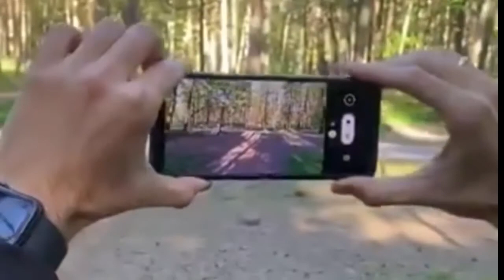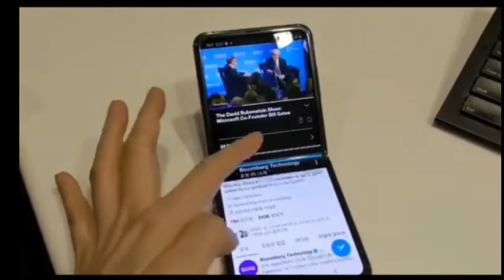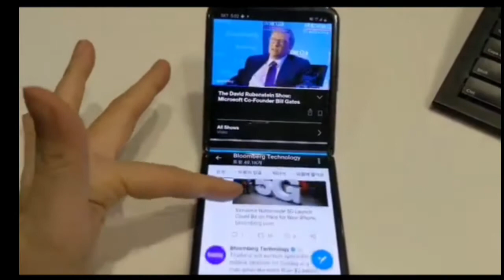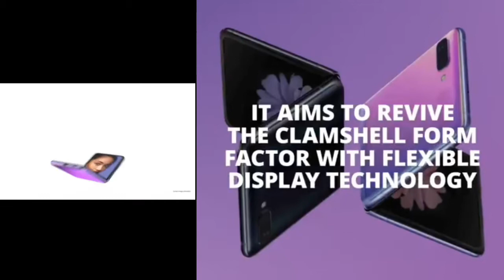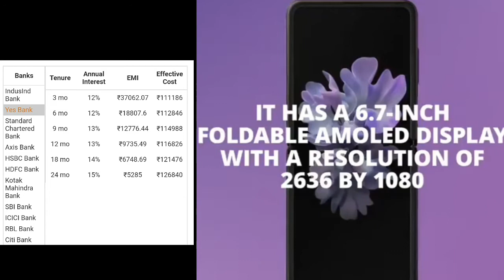Samsung Galaxy Z Flip 256 GB, 8 GB RAM, Mirror Black, Samsung z flip full review&full specification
Search
Search
Advertisement

Mobiles
Phone Finder
Samsung Phones
Samsung Galaxy Z Flip
Samsung Galaxy Z Flip Share
Samsung
27 User Ratings
Last Updated: 31st July 2020
Overview
Price
Videos
Specs
Comparisons
User Reviews
News
Samsung Galaxy Z Flip Video
+46
View Photo Gallery
Compare
Get Price Drop Alert
Key Specs
Display (Primary)
Display (Primary)
6.70-inch (1080x2636)
Processor
Processor
Qualcomm Snapdragon 855+
Front Camera
Front Camera
10MP
Rear Camera
Rear Camera
12MP + 12MP
RAM
RAM
8GB
Storage
Storage
256GB
Battery Capacity
Battery Capacity
3300mAh
OS
OS
Android 10
Market Status
Released
Release Date
20th February 2020
Samsung Galaxy Z Flip in Pictures
Samsung Galaxy Z Flip Design Images
Design
(4 images)
Samsung Galaxy Z Flip Camera Images
Camera
(5 images)
Samsung Galaxy Z Flip UI Screenshots Images
UI Screenshots
(12 images)
Samsung Galaxy Z Flip Benchmarks Images
Benchmarks
(6 images)
Samsung Galaxy Z Flip Gallery Images
Gallery
(20 images)
Samsung Galaxy Z Flip Summary
Samsung Galaxy Z Flip smartphone was launched on 20th February 2020. The phone comes with a 6.70-inch touchscreen primary display with a resolution of 1080x2636 pixels at a pixel density of 425 pixels per inch (ppi). It also features a 1.10-inch as its second display, with a resolution of 112x300 pixels at a pixel density of 303 pixels per inch (ppi),. Samsung Galaxy Z Flip is powered by a 2.95GHz octa-core Qualcomm Snapdragon 855+ processor. It comes with 8GB of RAM. The Samsung Galaxy Z Flip runs Android 10 and is powered by a 3300mAh battery. The Samsung Galaxy Z Flip supports wireless charging.

As far as the cameras are concerned, the Samsung Galaxy Z Flip on the rear packs a 12-megapixel primary camera with an f/1.8 aperture and a pixel size of 1.4-micron and a second 12-megapixel camera with an f/2.2 aperture and a pixel size of 1.12-micron. The rear camera setup has autofocus. It sports a 10-megapixel camera on the front for selfies, with an f/2.4 aperture and a pixel size of 1.22-micron.

The Samsung Galaxy Z Flip runs One UI 2.0 based on Android 10 and packs 256GB of inbuilt storage. The Samsung Galaxy Z Flip measures 167.30 x 73.60 x 7.20mm (height x width x thickness) and weighs 183.00 grams. It was launched in Mirror Black,Mirror Purple, and Mirror Gold colours.

Connectivity options on the Samsung Galaxy Z Flip include Wi-Fi 802.11 a/b/g/n/ac, GPS, Bluetooth v5.00, and USB Type-C. Sensors on the phone include accelerometer, ambient light sensor, barometer, compass/ magnetometer, gyroscope, proximity sensor, and fingerprint sensor. The Samsung Galaxy Z Flip supports face unlock. New knowledge927.

As of 31st July 2020, Samsung Galaxy Z Flip price in India starts at Rs. 108,999.

Samsung Galaxy Z Flip Price in India